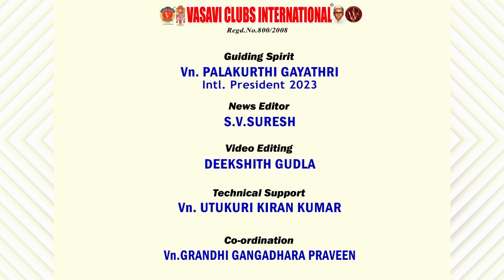MISSION TODAY 07/07/2023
07-July-2023

Vn.KCGF Palakurthi Gayathri
International President